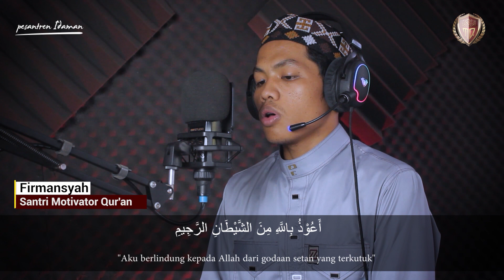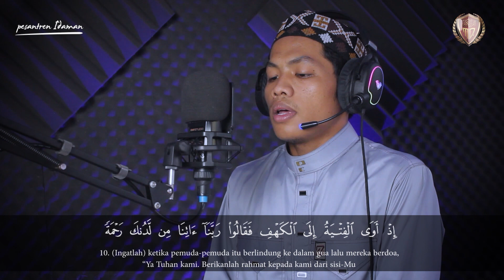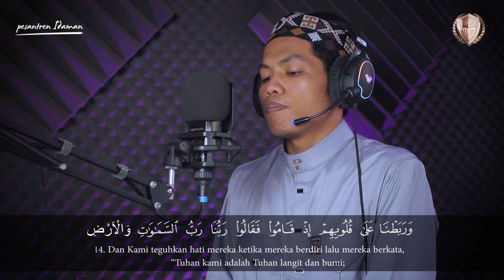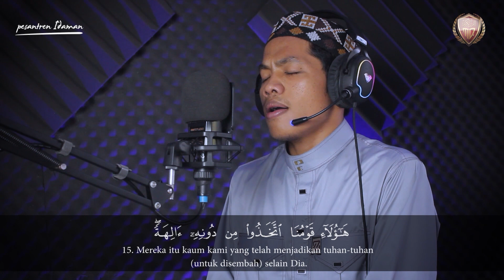Murotal || Surah Al Kahfi || Firmansyah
Day-16 Ramadhan

Murotal Qs. Al Kahfi
By :Firmansyah {Santri Motivator Qur'an}
Jangan lupa untuk kepoin Akun-akun resmi kami
Facebook | Motivator Qur'an Indonesia Islamic Boarding School
INORMASI INFAQ :
🔰 Semua rekening atas nama Yayasan Motivator Quran 🔰

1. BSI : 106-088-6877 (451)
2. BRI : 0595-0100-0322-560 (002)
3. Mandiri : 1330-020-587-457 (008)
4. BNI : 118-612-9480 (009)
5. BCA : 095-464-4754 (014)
6. BSI : 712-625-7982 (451) ➡️ khusus wakaf lahan
No Cs :
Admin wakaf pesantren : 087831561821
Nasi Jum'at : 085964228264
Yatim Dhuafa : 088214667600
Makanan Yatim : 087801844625